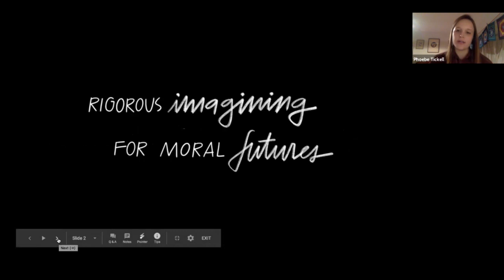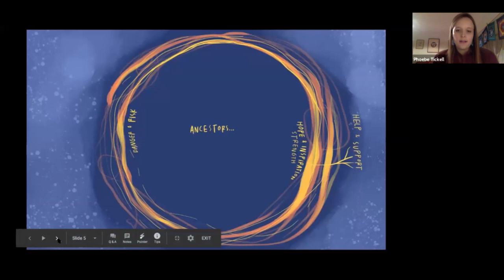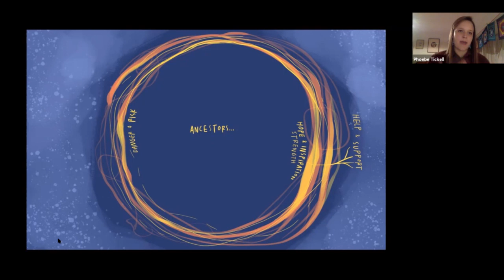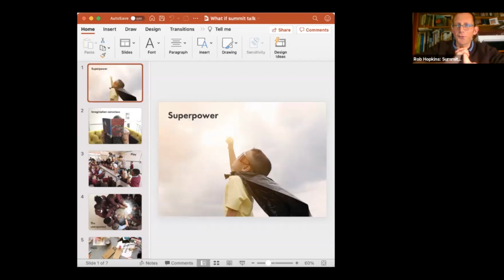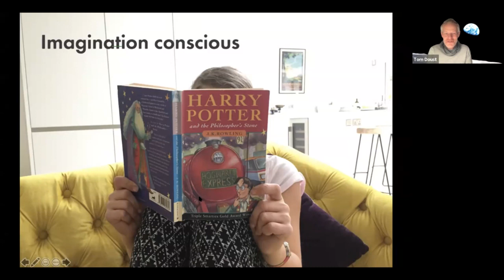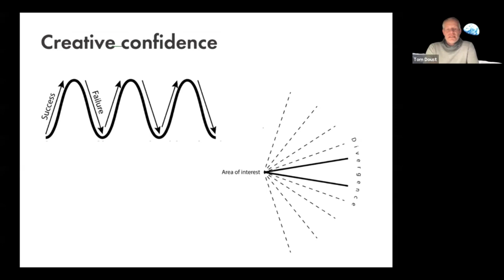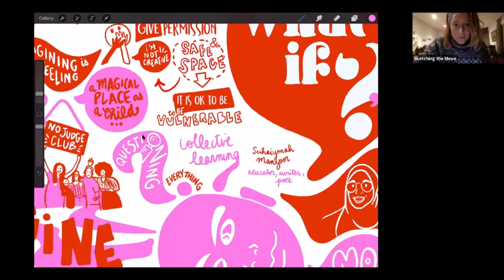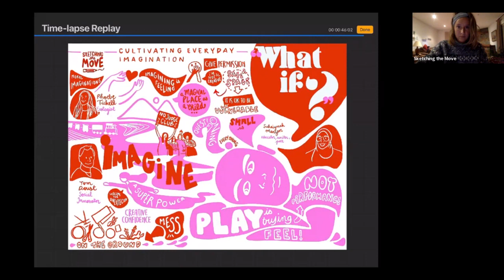Cultivating Everyday Imagination - What Next Summit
In this session, host Rob Hopkins will be joined by three outstanding guests to explore how, as individuals, we might boost our capacity to think outside the box, to question what's in front of us, and to harness the power of What If to rethink and reimagine our lives. What are the skills, the tools, the resources that can help? What if we resolved to become the people in our families, our friendship groups, our communities, our organisations, who are confident and skilled in proudly speaking up for a different vision of how the future could be?

Our guests will be renegade scientist, systems designer and social entrepreneur Phoebe Tickell, educator, poet and author Suhaiymah Manzoor-Khan and Tom Doust of the Institute of Imagination. Are we just selfish individuals in an uncaring society, or connected beings capable of living lives rich in imagination, playfulness and a well-nourished creativity? Our three speakers will leave you feeling alive with possibility.

Join the losing control platform to discuss this video, connect with changemakers, go to events & much more note: this login states it’s for the what next summit as we hosted it on the platform, but it will sign you up to the losing control platform.